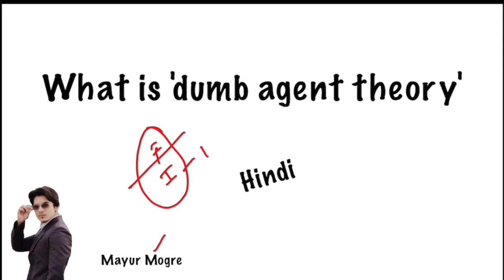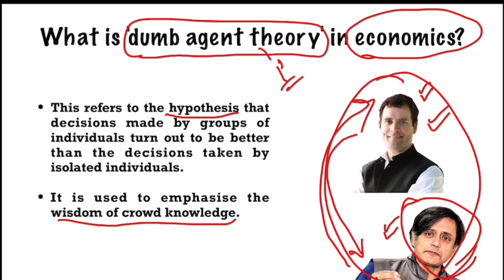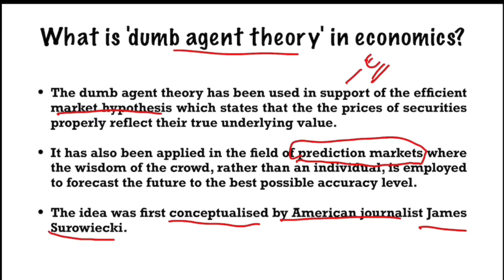What is dumb agent theory | Mayur Mogre